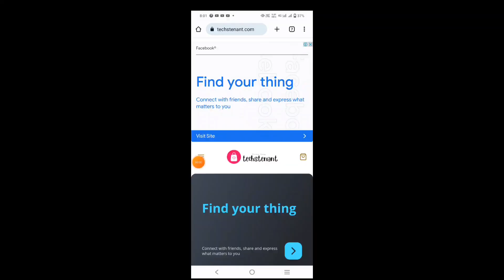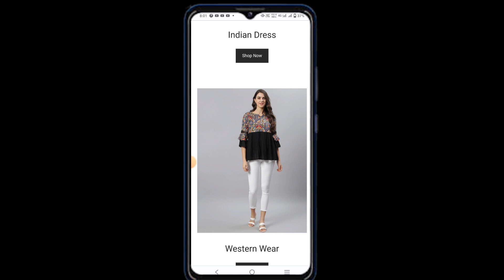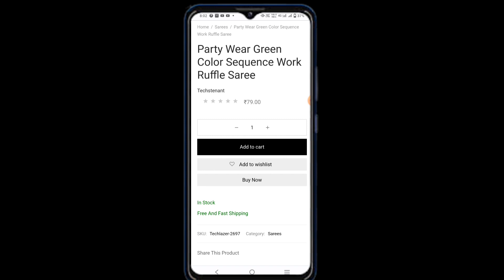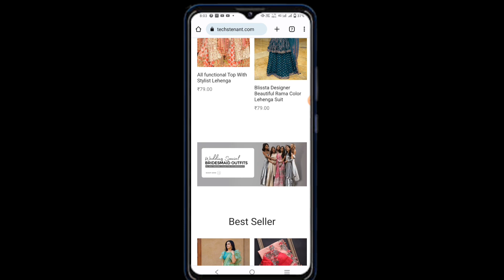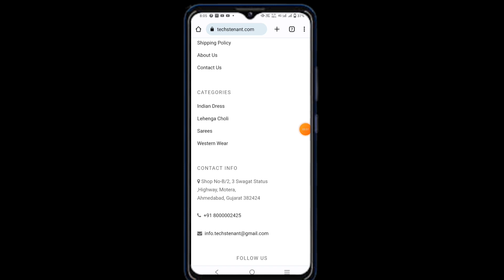Techstenant.com website review/Techstenant.com real or fake/Techstenant.com online shopping tutorial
Video Title:- Techstenant.com website review/Techstenant.com real or fake/Techstenant.com online shopping tutorial

About video:- I explain now Techstenant.com website review/Techstenant.com real or fake/Techstenant.com online shopping tutorial